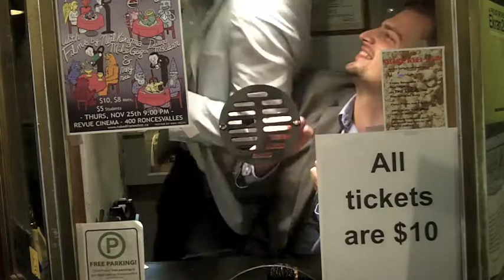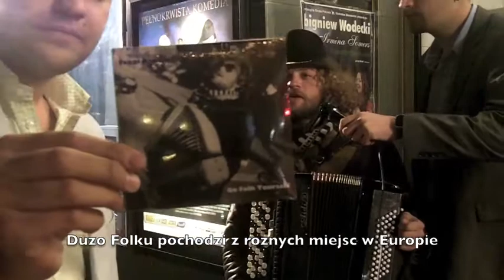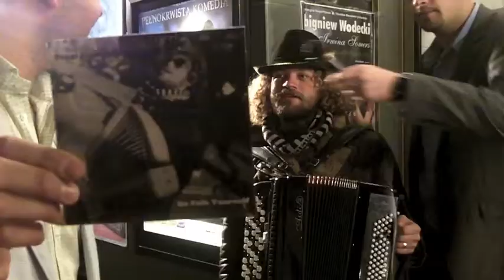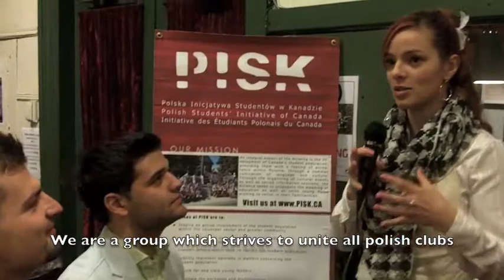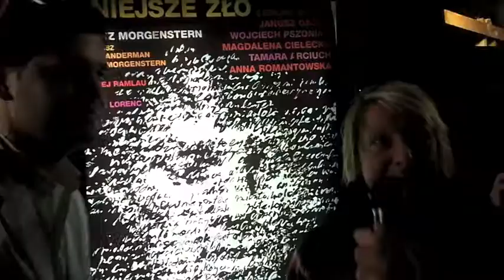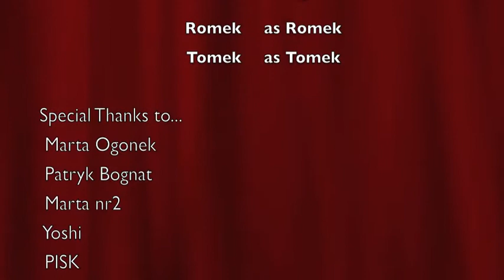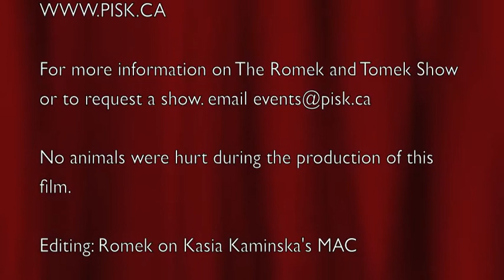The Romek and Tomek Show - Polish Film Festival feat. Robert Wieckiewicz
Romek & Tomek's premiere at the Ekran Polish Film Festival in Toronto featuring Robert Wieckiewicz (actor)

Follow our Twitter: @RomekAndTomek
'Like' us on Facebook: The Romek And Tomek Show